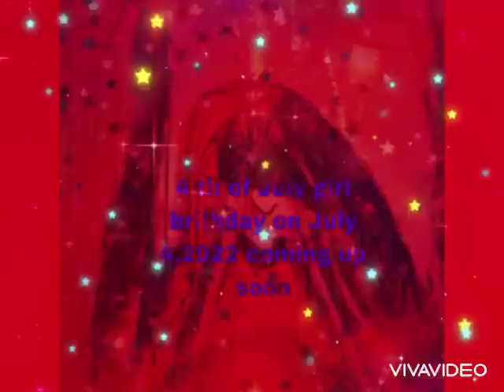(Spooky Space part 9) Dream Stars